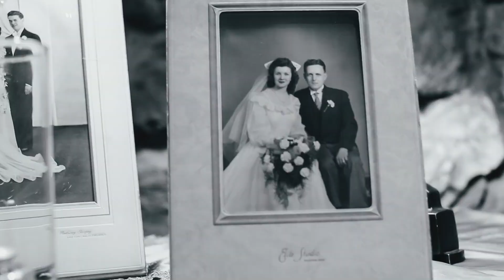Indian Wedding at Calamigos Ranch, Malibu